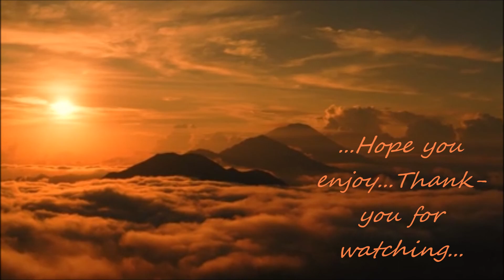Michael Paul O'Dwyer💖(singing) "Only Time" by Celtic Thunder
As promised to (Dale Moon), lovely person that she is... here is Mike Paul singing "Only Time" when he was with Celtic Thunder, (as Michael O'Dwyer). His chiming vocals are just sublime in this song, I hope you all enjoy it too!... I make these videos to share & showcase a feel-good vibe, to try and bring some joy with his music... and hopefully love comes shining through, like a rainbow just after a storm... (love is everything that sets the heart free, to shine!! and gives the soul joy, to soar!!)❣☘❣☘... "Only Time" is originally sung by Enya!                                                                                                                                                                                                  _________________________________________________________________________________________________